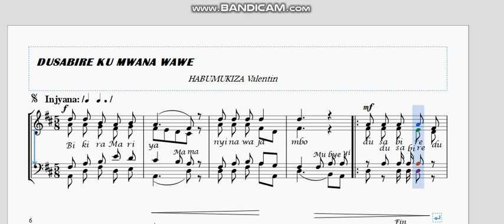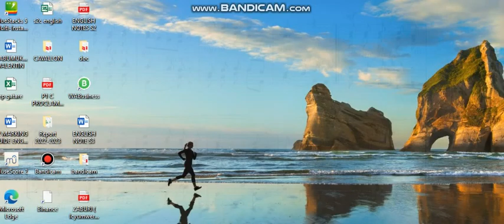DUSABIRE KU MWANA WAWE Tel:0784099986